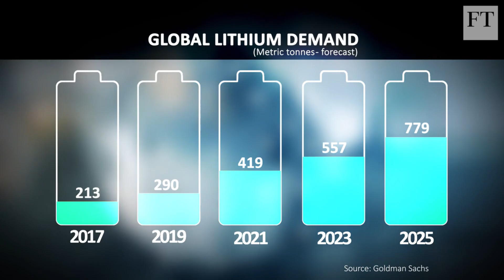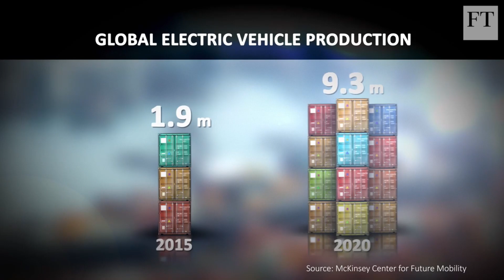11.China se hace fuerte en litio y preocupa a occidente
China se hace fuerte en litio y preocupa a occidente
China potencia su cadena de suministro de la batería.
EE. UU. Y Europa temen que el país domine el mercado global de litio
En una fábrica al lado de un campo de arroz en las afueras de una pequeña ciudad en el centro de China, se está produciendo uno de los componentes centrales de la economía global moderna.
 Dentro de un laberinto de tuberías de cemento y acero, la roca, extraída en Australia, se calienta a 1.000 ° C en una caldera gigante de carbón. Luego se lixivia con ácido, se seca y se purifica en un fino polvo blanco que transporta la carga dentro de una  batería que permite que un automóvil eléctrico conduzca. El producto, el carbonato de litio, se vende a más de $ 11,500 por tonelada y se espera que la demanda global se duplique para 2023,  según Volkswagen .
"Todo esto solía ser el campo", dice un joven miembro del personal en el auto eléctrico de la compañía, un Tesla Model S negro, cuando se acerca a las puertas de la fábrica.
La ciudad de Xinyu suministró litio a la industria de armas nucleares de China en la década de 1960, parte del impulso de Mao Zedong para ubicar a la industria en lo más profundo del corazón rural del país en caso de un ataque nuclear. Ahora la ciudad abastece a Tesla, BMW y VW, lo que la convierte en un nodo vital en la cadena de suministro global de automóviles eléctricos, el equivalente en el siglo XXI a las refinerías, oleoductos y barcos que respaldaban la era del transporte basado en petróleo que las baterías podrían reemplazar.
En el espacio de unos pocos años, las empresas chinas se han convertido en algunos de los mayores productores mundiales de litio, un metal ligero que es una materia prima clave  para las baterías. Han comprado minas de Australia a Sudamérica y están construyendo plantas en China para fabricar productos químicos de litio y baterías.
Según el último ejemplo de la capacidad de China para canalizar grandes cantidades de capital a industrias de rápido crecimiento, el país produjo más del 60 por ciento del litio del mundo en abril, en comparación con menos del 1 por ciento de los EE. UU., Según Benchmark Mineral Intelligence.
El predominio de China en la cadena de suministro de automóviles eléctricos ha generado crecientes preocupaciones en una guerra comercial obsesionada con Washington y Bruselas, y ambos temen que puedan ser expulsados de la próxima generación de la industria. A principios de mayo, dos senadores estadounidenses, Lisa Murkowski y Joe Manchin, propusieron un proyecto de ley bipartidista diseñado para impulsar la producción estadounidense de minerales críticos como el litio. Y el Banco Europeo de Inversiones ha  prometido 350 millones de euros para respaldar la puesta en marcha de la batería sueca Northvolt, que tiene como objetivo construir una fábrica de baterías en Suecia y obtener minerales en bruto como el litio de Europa.
En un momento en que los gobiernos occidentales  observan la política industrial china en busca de signos de una ventaja injusta, una de las características interesantes de su nueva prominencia en el litio es que no ha sido lograda por las empresas estatales. En su lugar, es el producto de un grupo de empresarios que "saltaron al mar", como los chinos llaman el lanzamiento de un negocio privado, sintiendo una oportunidad en baterías para teléfonos móviles y luego autos eléctricos.
Los ingresos para Ganfeng Lithium y su rival Tianqi Lithium de Shenzhen, que cotiza en Shenzhen,  han aumentado de alrededor de $ 100 millones anuales a más de $ 1bn en una década, uniéndose a las filas de los productores más grandes.  "La naturaleza del oeste salvaje del capitalismo chino ha permitido a las compañías crecer tan rápidamente", dice Sam Jaffe, director gerente de Cairn Energy Research Advisors, quien analiza el mercado de baterías.